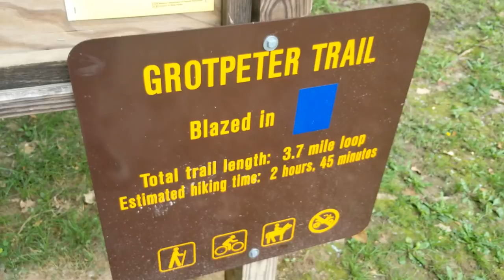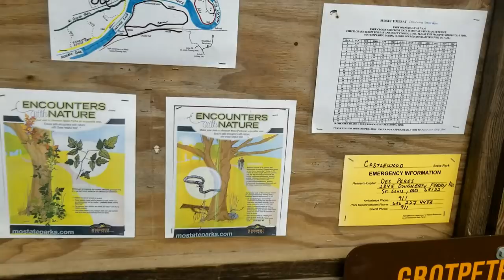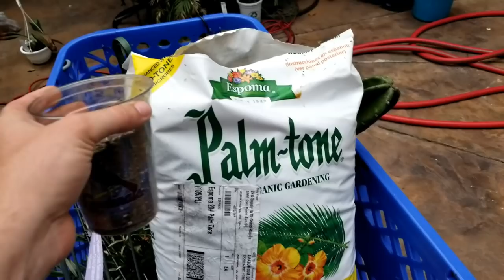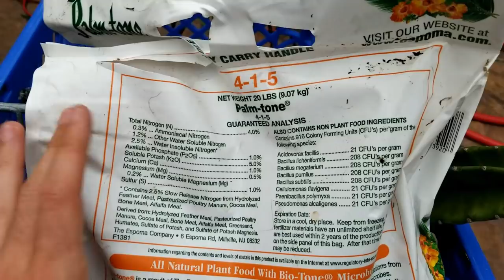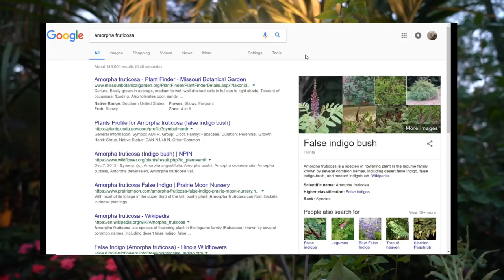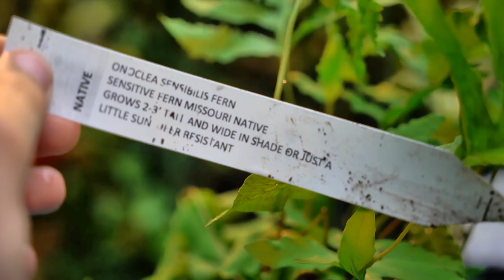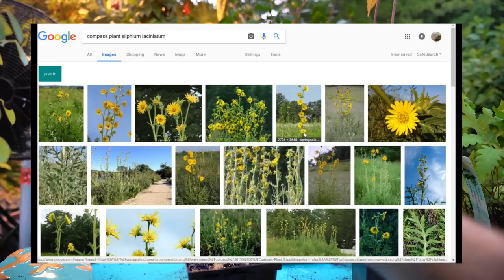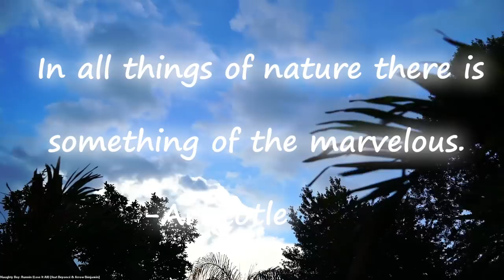Building A Tropical Garden & Native Plant Haul! Zanzibar Castor Bean! Palm Fertilizer! Weekly Vlog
This week was a tough one for filming, weather was not on the same schedule as me so I couldn't get it all done, which is ok! The tropical garden is slowly coming together, piece by piece! Later I fertilized some palm trees that looked like they had some deficiencies. Palms and orchids are commonly deficient in potassium and magnesium and these palms likely also need iron. After fertilizing the palms I showed off my some of my newest additions to add to my native garden area!